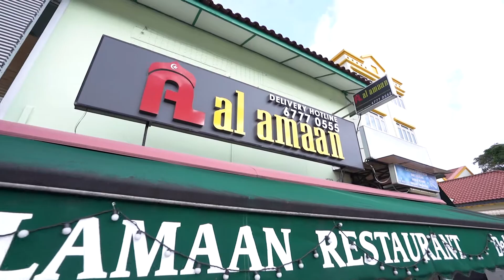A Variety Of Cuisines - Al Amaan Restaurant